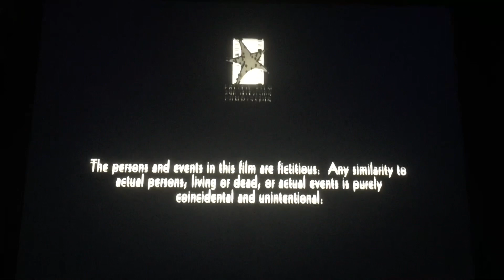Disney Channel/Buena Vista International (2000)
Disney Channel Original Movie Presents “Stepsister from Planet Weird” (2000)